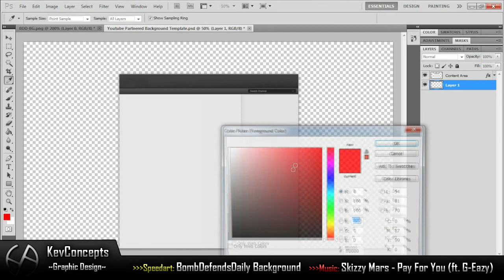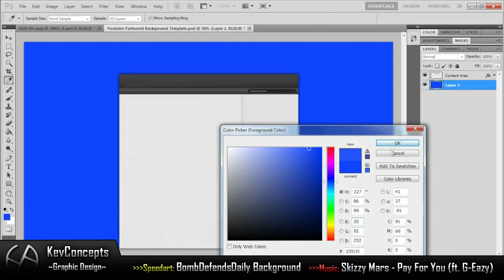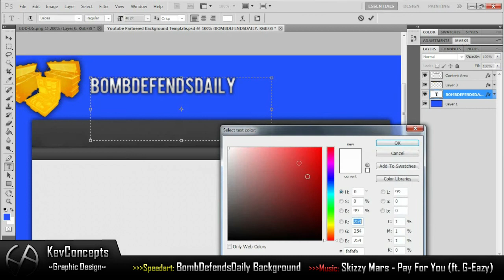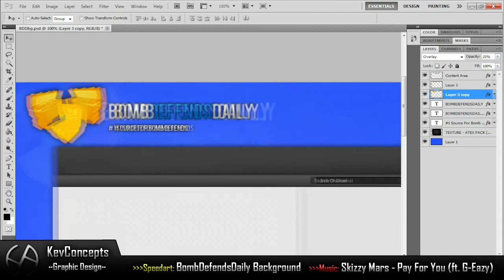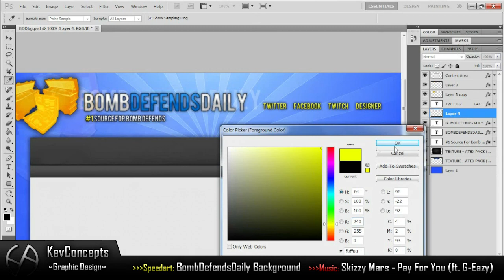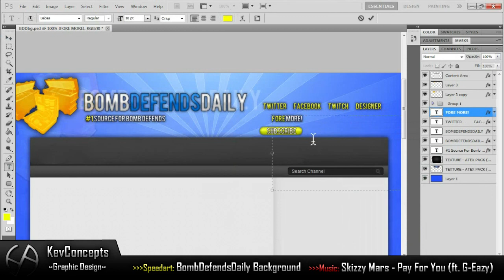Speedart - BombDefendsDaily Partnered Background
SpeedArt ENJOY!